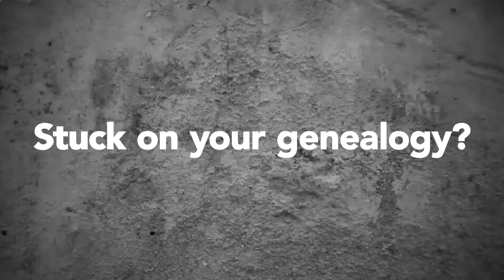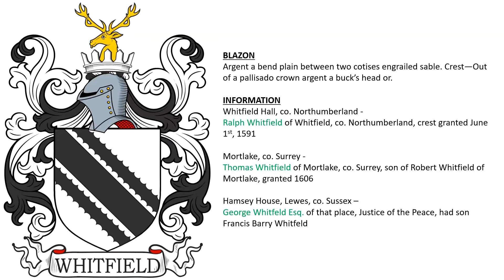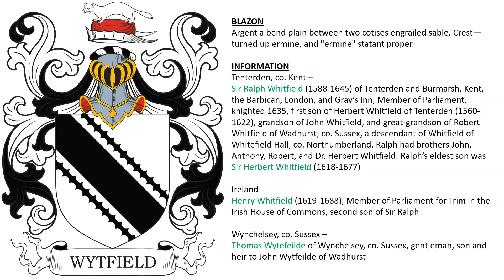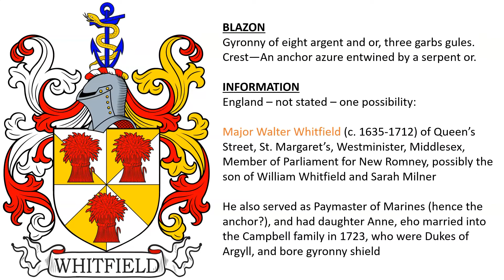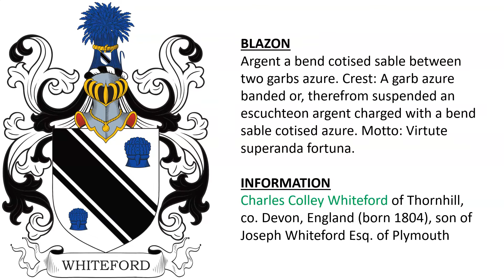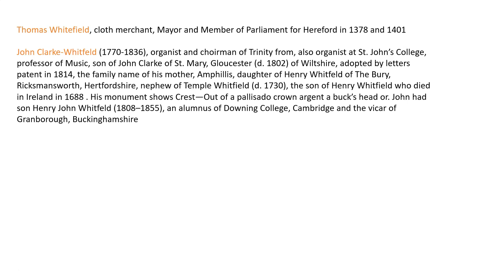Whitfield/Whiteford Coat of Arms & Family Crest - Symbols, Bearers, History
Whitfield, Whitefield, Whitfoord, “Family Crest” or Coat of Arms - Whitfield Family History & Surname

1) co. Dorset - Richard Whitfeld - found in roll dated c. 1285 - Sable five fusils in bend or.

2) co. Dorset - Robert de Whitfeld, found in 13th century document - Sable five fusils in bend between six crosses crosslet or.

3) borne by William de Whitfeld at the Battle of Boroughbridge in 1322 - Sable a bend engrailed or.

4) Matthew Whitfield (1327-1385), father of John, Robert, Thomas, Nicholas, Richard, and Christopher – had grandson Matthew Whitfield,
owner of Whitfield tower in 1415 - Or a bend plain between two cotises engrailed sable.

5) Whitfield Hall, co. Northumberland - Ralph Whitfield of Whitfield, co. Northumberland, crest granted June 1st, 1591

Mortlake, co. Surrey - Thomas Whitfield of Mortlake, co. Surrey, son of Robert Whitfield of Mortlake, granted 1606

Hamsey House, Lewes, co. Sussex –
George Whitfeld Esq. of that place, Justice of the Peace, had son Francis Barry Whitfeld

Argent a bend plain between two cotises engrailed sable. Crest—Out of a pallisado crown argent a buck’s head or.

6) Tenterden, co. Kent – Sir Ralph Whitfield (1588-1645) of Tenterden and Burmarsh, Kent, the Barbican, London, and Gray’s Inn, Member of Parliament, knighted 1635, first son of Herbert Whitfield of Tenterden (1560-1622), grandson of John Whitfield, and great-grandson of Robert Whitfield of Wadhurst, co. Sussex, a descendant of Whitfield of Whitefield Hall, co. Northumberland. Ralph had brothers John, Anthony, Robert, and Dr. Herbert Whitfield. Ralph’s eldest son was Sir Herbert Whitfield (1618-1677)

Ireland - Henry Whitfield (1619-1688), Member of Parliament for Trim in the Irish House of Commons, second son of Sir Ralph

Wynchelsey, co. Sussex –Thomas Wytefeilde of Wynchelsey, co. Sussex, gentleman, son and heir to John Wytfeilde of Wadhurst

Argent a bend plain between two cotises engrailed sable. Crest—turned up ermine, and "ermine" statant proper.

7) England - Gyronny of eight argent and or, three garbs gules. Crest—An anchor azure entwined by a serpent or.

Major Walter Whitfield (c. 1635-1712) of Queen’s Street, St. Margaret’s, Westminister, Middlesex, Member of Parliament for New Romney, possibly the son of William Whitfield and Sarah Milner

He also served as Paymaster of Marines (hence the anchor?), and had daughter Anne, who married into the Campbell family in 1723, who were Dukes of Argyll, and bore gyronny shield

8) Scotland, 16th century

There was Adam Whyteford of Whiteford and Mylnetoun, who was grandson of
John de Quhitfuird, who was the son of
Patrick de Quhitfuird (a. 1431), who was the son of John Quhitfuird (a. 1386)

9) Blairquhan, co. Ayr – The Whitefoord Baronetcy, of Blairquhan in the County of Ayr, was a title in the Baronetage of Nova Scotia was created in 1701 for Sir Adam Whitefoord (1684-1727), eldest son of James Whitefoord of Dunduff, and nephew of John Whitefoord of Blairquhan. He had brothers Allan, Hugh, and Charles

He was succeeded by his son Sir John Whitefoord
(c. 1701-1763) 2nd Baronet, who was succeeded by his son Sir John Whitefoord (c. 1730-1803), 3rd Baronet

Argent a bend cotised sable between two garbs gules. Crest: A garb or, standing upright, and thereon a dove proper. Motto: Tout est d’en haut.

10) Col. Walter Whitefoord (d. 1686), son of Walter Whiteford (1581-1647), Bishop of Brechin, and grandson of Adam Whiteford of Whiteford and Milltown - Argent on bend cotised sable between two garbs gules three crosses parree of the first. Crest: A garb gules banded or, and standing thereon a dove argent. Motto: Ubique aut nusquam.

11) Charles Colley Whiteford of Thornhill, co. Devon, England (born 1804), son of Joseph Whiteford Esq. of Plymouth - Argent a bend cotised sable between two garbs azure. Crest: A garb azure banded or, therefrom suspended an escuchteon argent charged with a bend sable cotised azure. Motto: Virtute superanda fortuna.

12) Whitford of England - Argent on a bend cotised sable three garbs Or. Crest: A cross calvary on three grieces or.

13) Whitfield, co. Devon - the heiresses m. Hensleigh and Garland - Was this William Whitfield of Marwood, co. Devon (born c. 1420), son of John, grandson of Matthew, had a daughter named Margaret Emma who married Thomas Garlande - Gules a fess between six crosses crosslet fitchée argent.

14) Argent ten crosses crosslet, four, three, two, and one gules.

15) Whitfield or Whitefield - Argent a bend gules on a chief of the last three mullets pierced of the first.

16) Whitfield - Or, a bend, on a chief azure two mullets Or.

17) Whitfield - Argent on a bend, on a chief sable two mullets Or; a talbot passant in base sable.